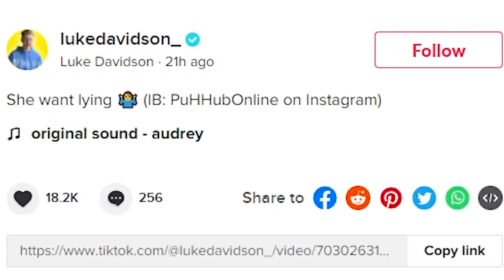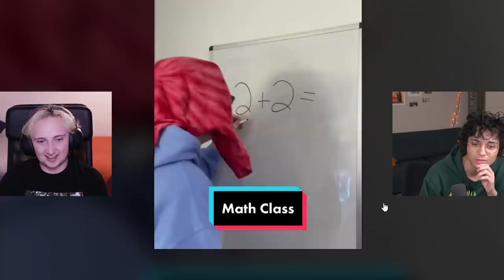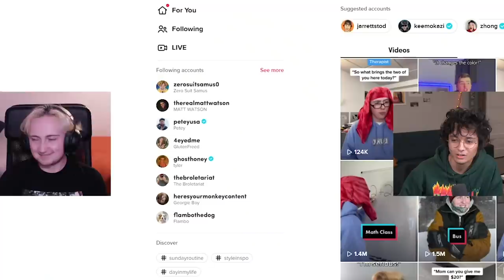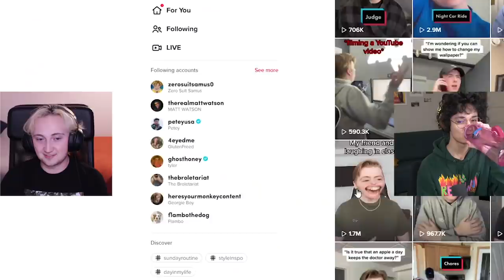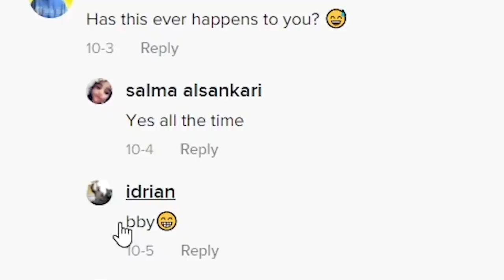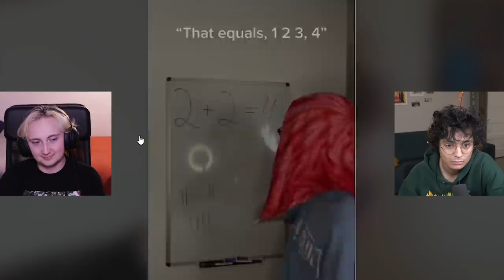Luke Davidson is Brutally Unfunny (ft. Nickisnotgreen)